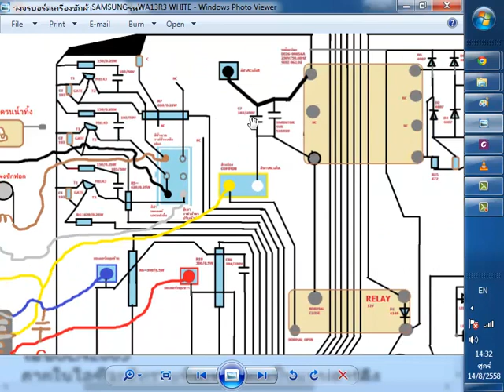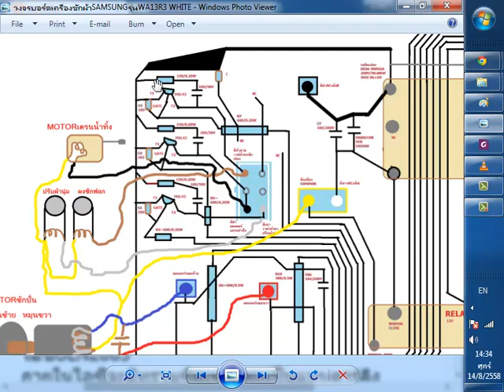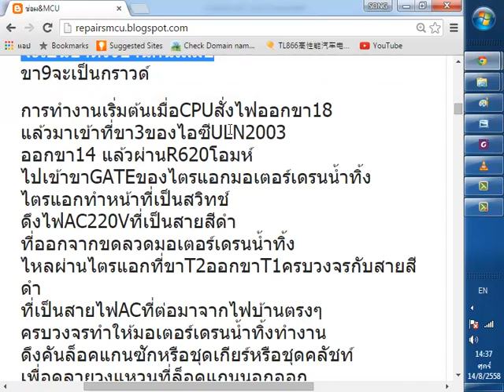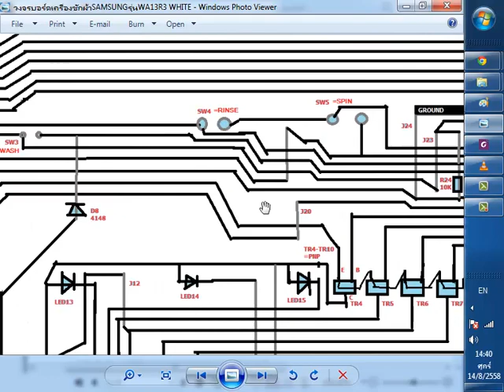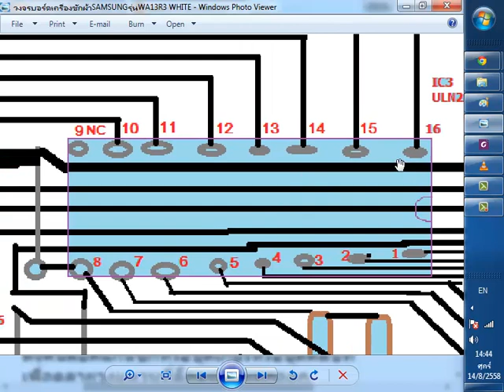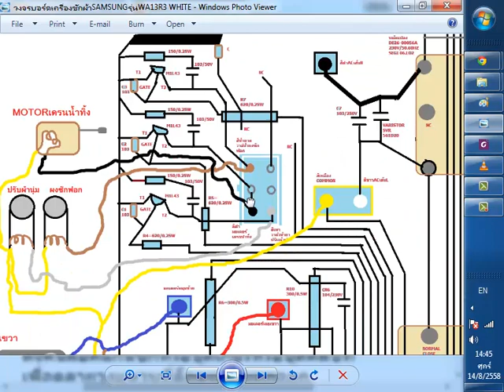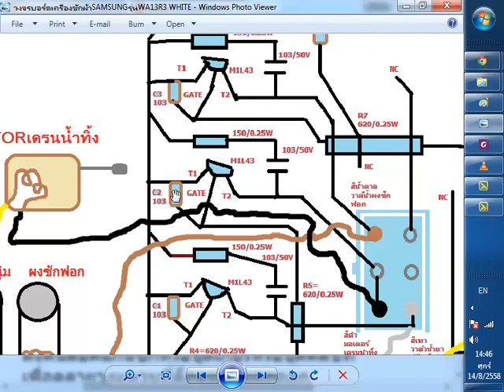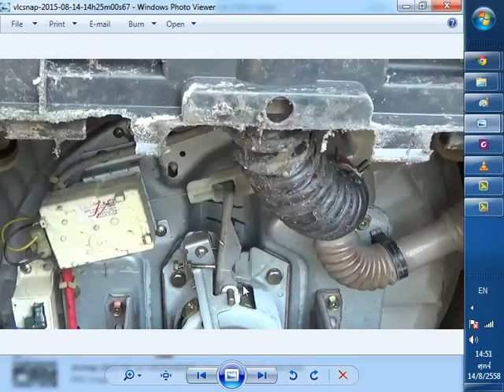เครื่องซักผ้าSAMSUNG10KGรุ่นWA12K2S ตอน16การทำงานมอเตอร์เดรนนํ้าทิ้ง